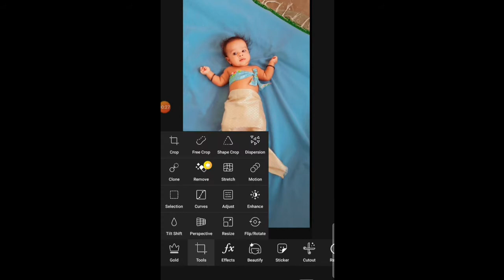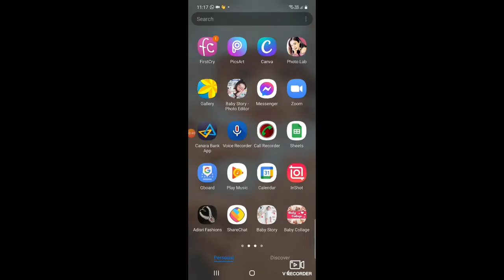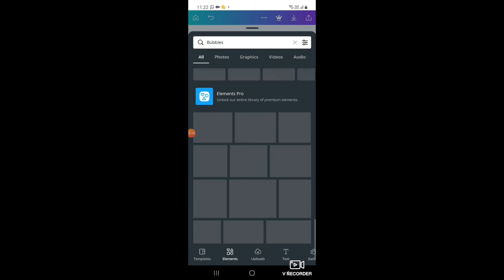Mermaid 🧜‍♀️ Baby photo editing- monthly creative photoshoot within 5 mins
Mermaid 🧜‍♀️ baby photo editing- Monthly creative photoshoot in home within 5 mins